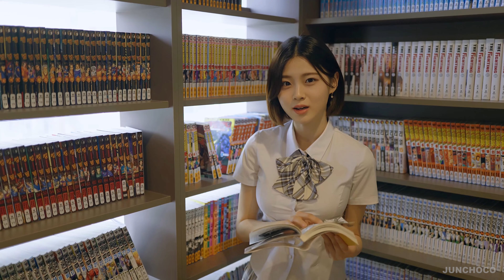FIVE HEARTS UNDER ONE ROOF | Eun-Bi Manga Cafe Choices (No Commentary)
Five Hearts Under One Roof is a visual novel and dating sim with a unique narrative that centers around managing relationships in a shared household. The story centers around a young man who moves into a boarding house full of beautiful female housemates. Despite the seemingly ideal living situation, the protagonist quickly finds himself entangled in various comedic and awkward situations as he navigates relationships with the different personalities of his housemates.

0:00 | Intro
0:17 | Brush Her Hair Back
0:57 | Pick a Manga
1:43 | Give a Blanket